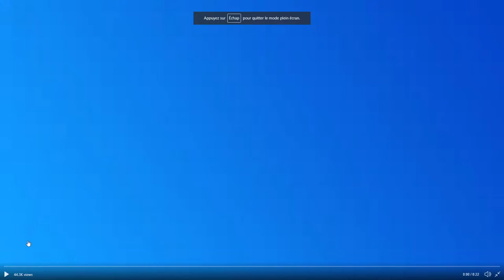Bande-annonce de la nouvelle fonctionnalité Sidegrading / Trailer for the new Sidegrading feature.